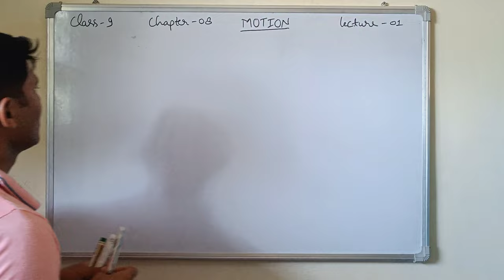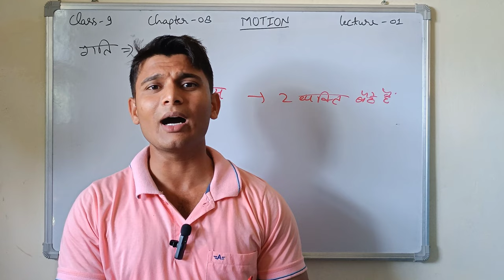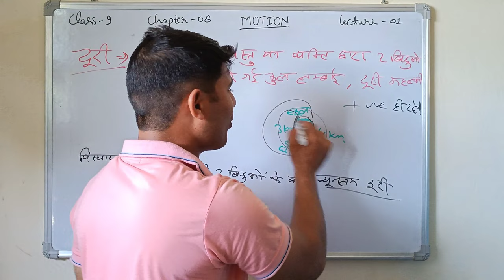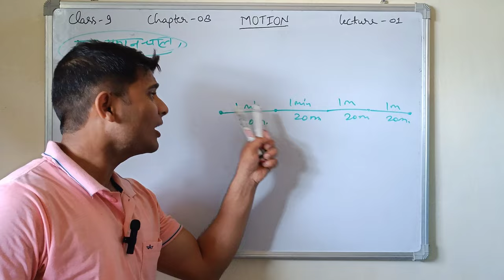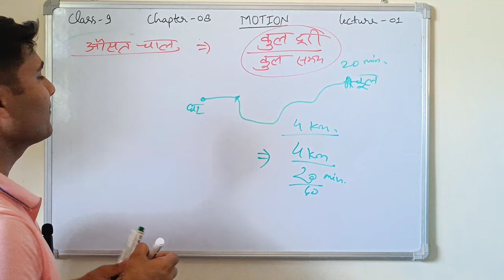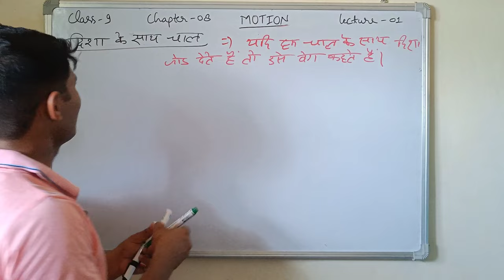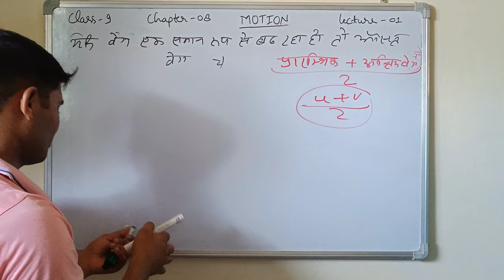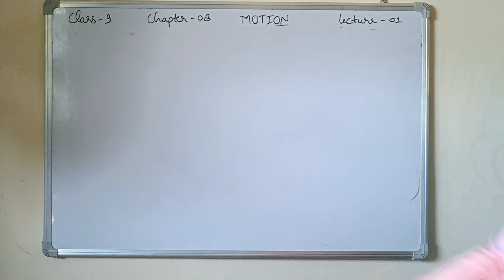class 9 chapter 8 MOTION @PHYSICS FORMATION by Satyendra Yadav ( Hindi medium ) physics